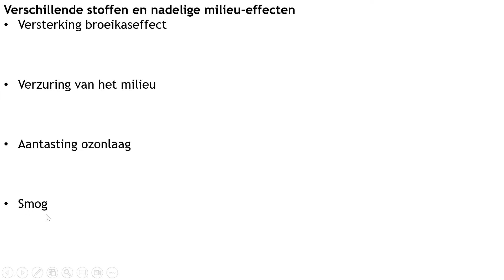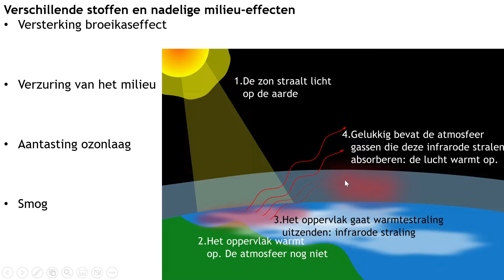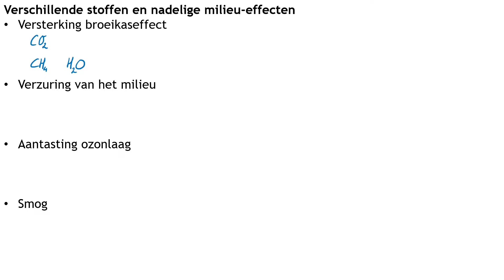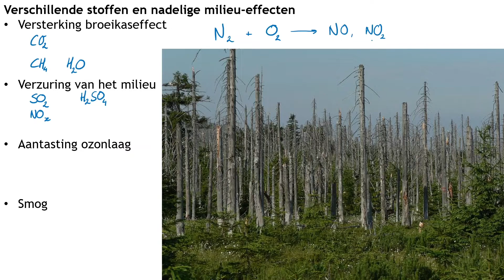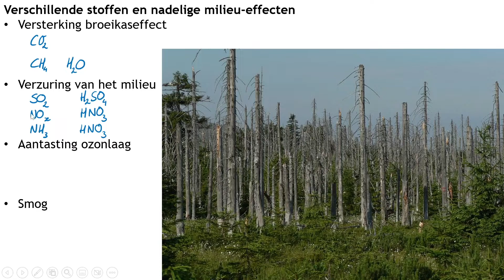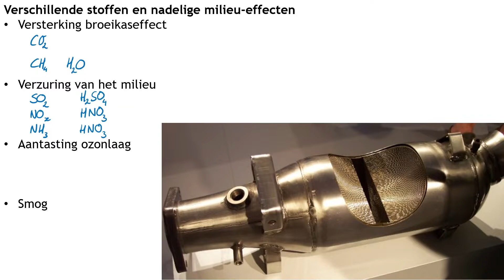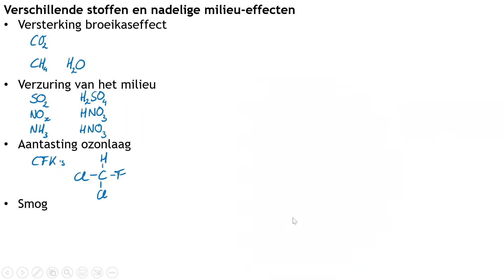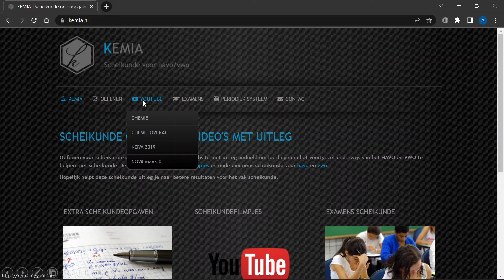Schadelijke stoffen: Effecten op het milieu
We bekijken vier nadelige milieu-effecten en waardoor ze worden veroorzaakt.